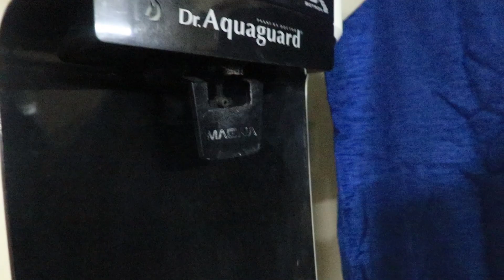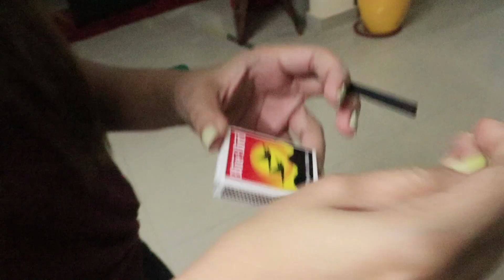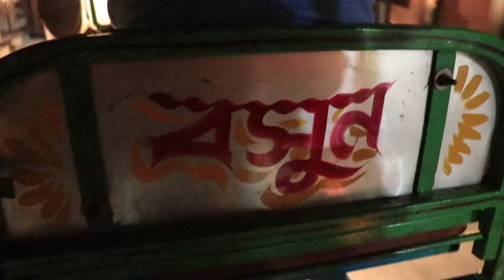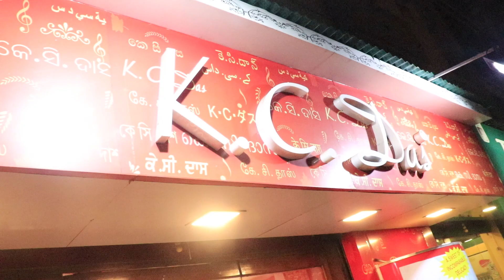Ektu Kaaj Ektu Adda, Amader Saradin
Music Credit -